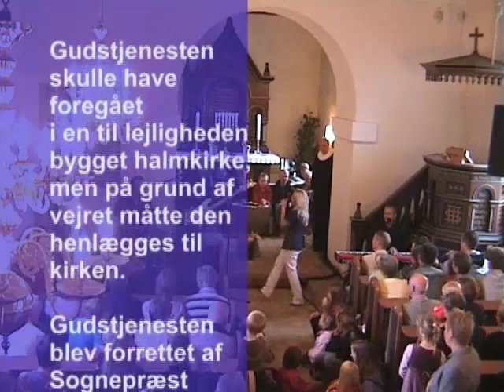BREEZE OF GOSPEL i Vitten Kirke - gudstjeneste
Miriam Rasmussen - vocals
Peter Kofoed - piano, organ & vocal
Esben Duus - drums & vocal
Dan Rasmussen - bass & vocal